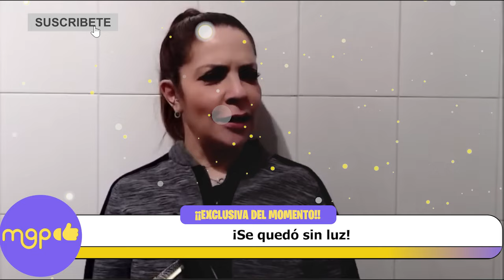Eugenio Derbez y Victoria Ruffo reaccionan a la Noticia de Convertirse en Abuelos.